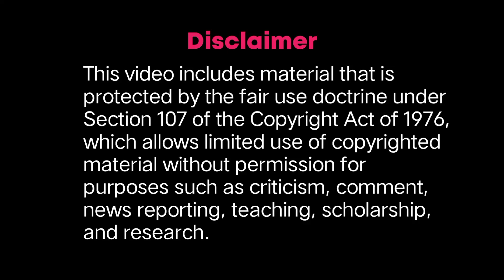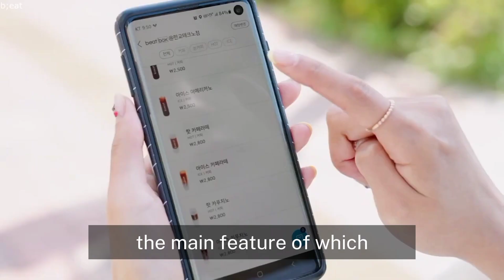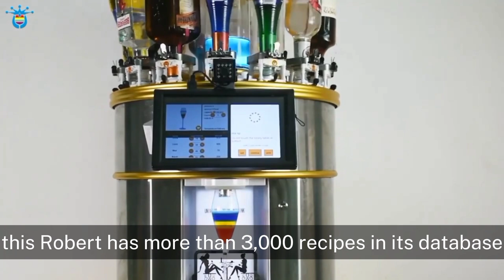Top 6 Business Machines in 2024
Top 6 Business Machines in 2024" explores the latest technological innovations designed to streamline operations, boost productivity, and revolutionize how businesses function. From cutting-edge AI-powered systems to next-gen 3D printers and automated inventory robots, these machines are transforming industries across the board. Whether you're a startup looking to scale or an established enterprise aiming for efficiency, this video covers the must-have devices of the year. Discover how these groundbreaking machines can enhance your business performance and keep you ahead of the competition in 2024.

Video Credit ;
Business Bots

This video includes material that is protected by the fair use doctrine under Section 107 of the Copyright Act of 1976, which allows limited use of copyrighted material without permission for purposes such as criticism, comment, news reporting, teaching, scholarship, and research.

Purpose and Character: This video is transformative in nature, providing new meaning, insights, and value.

Nature of the Work: The content used is factual and/or educational.
Amount and Substantiality: Only small portions of the original work are used, and they are necessary for the educational and critical purposes of the video.

Effect on Market Value: This video does not negatively impact the market value of the original work and is not a substitute for the original content.